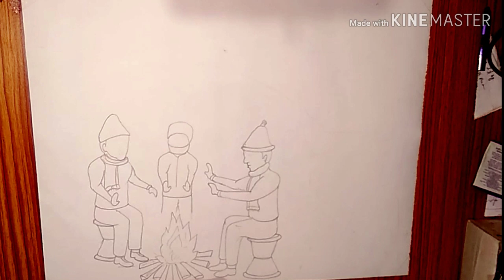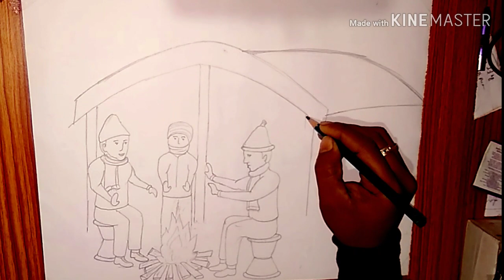মাঘ বিহুভোগালী বিহু #২০২০